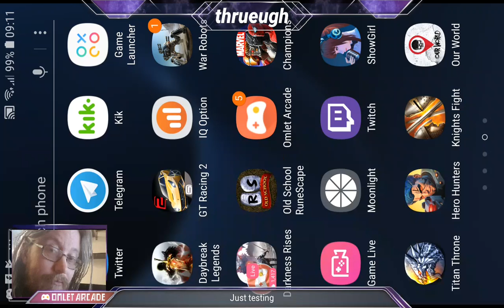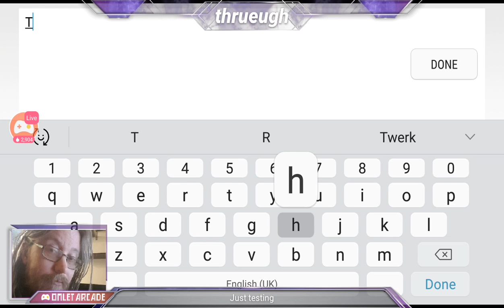Watch me play Blade & Wings via Omlet Arcade!